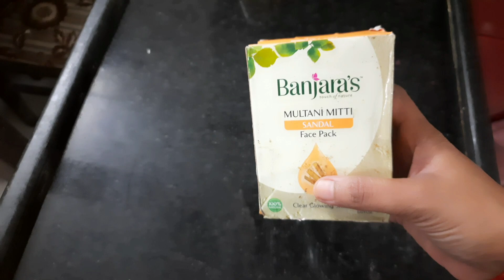గులాబీలతో మొఖానికి మంచి కాంతినిచ్చే పేస్ ప్యాక్,స్క్రబ్ Rose facepack, scrub for glowing skin